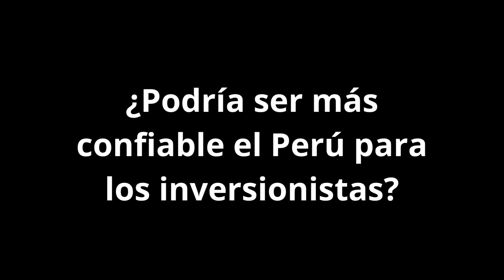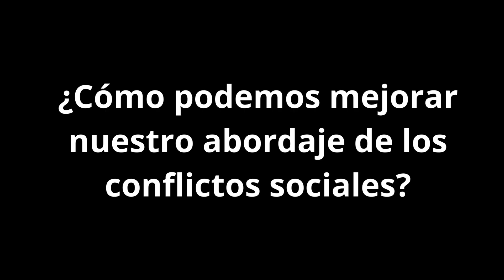Conflictos Sociales en Perú - Clip Entrevista 2 min